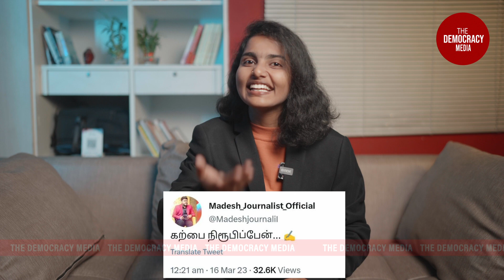STING OPERATION | DMK | MADHAN | AIS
"Arasiyalla Ithellam Satharanamappa" is the political satirical show that doesn't shy away from tackling controversial topics head-on. We take a hilarious and irreverent look at the current political landscape, in this video we addressed the recent Sting operation by Madhan Ravichandran.